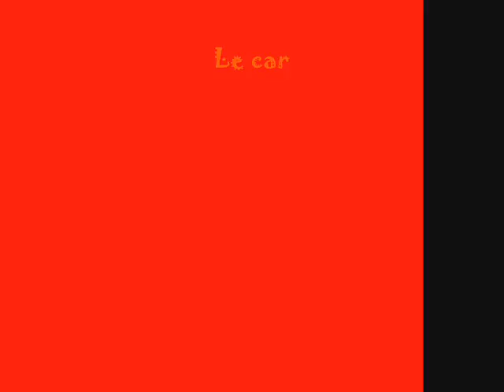espana 1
le car par maxime et la bande